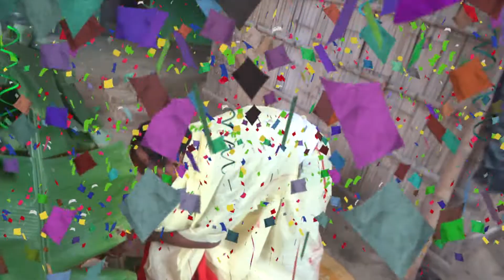_Video My sadi ka video soni sng Bolbam ( part 4 ) 20/7/2022